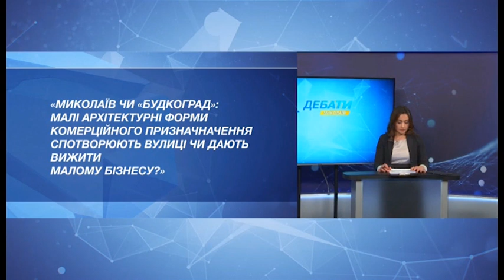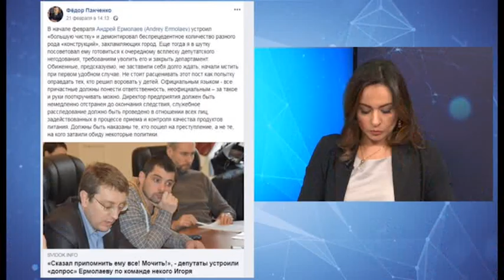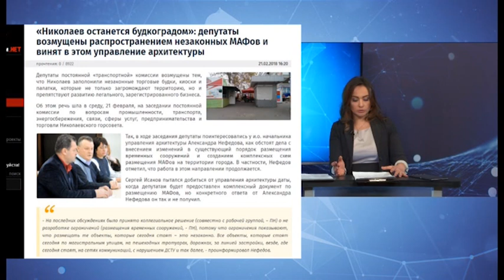Дебати. Миколаїв 26.03.2019 Малі архітектурні форми комерційного призначення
Тема: «Миколаїв чи «будкоград»: малі архітектурні форми комерційного призначення, павільйони, кіоски, тощо, спотворюють вулиці чи дають можливість вижити малому бізнесу?».
На усіх, без винятку, вулицях Миколаєва, у тому числі і в старому центрі, встановлено величезну кількість так званих МАФів — малих архітектурних форм комерційного призначення. Якщо простіше — різноманітних кіосків. Чи всі вони працюють законно, чи не суперечить їхнє розташування архітектурним нормам та нормам безпеки чи суттєво поповнюють міський бюджет? Тож чи існує в Миколаєві проблема МАФів і якщо так, то яким чином її вирішувати? Учасники дебатів:
– Андрій Єрмолаєв, начальник департаменту внутрішнього фінансового контролю, нагляду та протидії корупції.
– Олена Герасимчук, голова Миколаївської обласної профспілкової організації Всеукраїнської профспілки працівників малого та середнього бізнесу "Єднання".
Ведуча - Анастасія Тімановська.